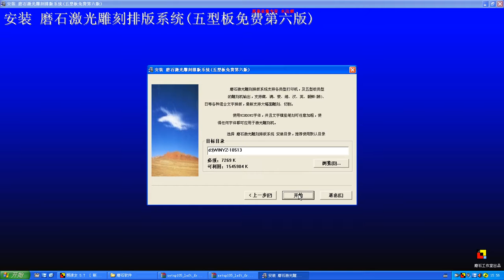USB 3020 00 Software Installation 2